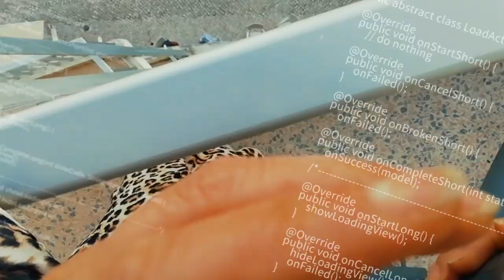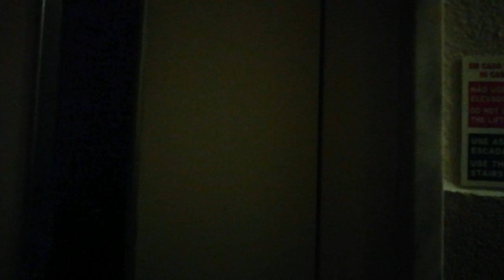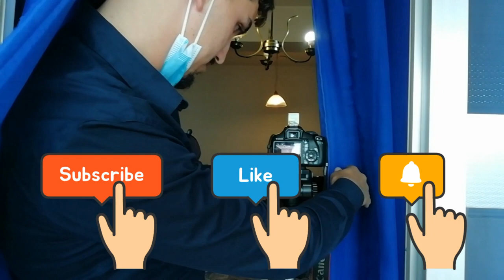🇵🇹포르투갈 1 억원대아파트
@로마댁이야기@youtube             2017년 구입한 포르투갈 올랑 아파트구입설명과  아파트를 매물로 내놓을려고  사진촬영과 계약서작성하는 내용영상